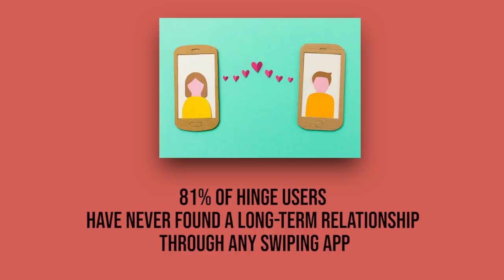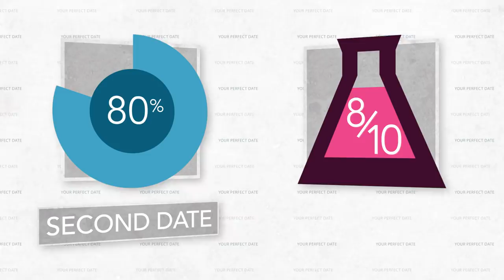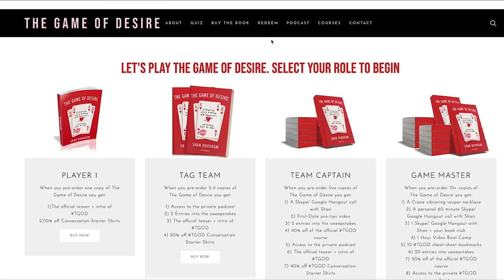5 Steps to SEDUCING Anyone You Want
Thank you so much! You can now buy my new book

My new book The Game of Desire is now available everywhere books are sold!

I developed a five-phase strategy that will give anyone the power to become seductive, influential, flirtatious and highly socially intelligent. I tested this strategy out on 5 short-end-of-the-stick single women and documented our entire experience. You can read the whole thing PLUS get access to other learning tools immediately when you pre-order The Game of Desire